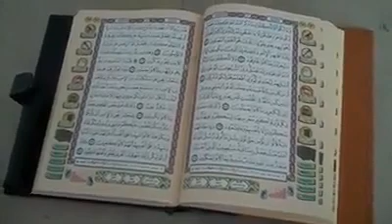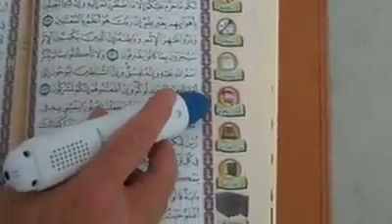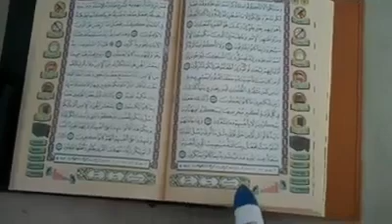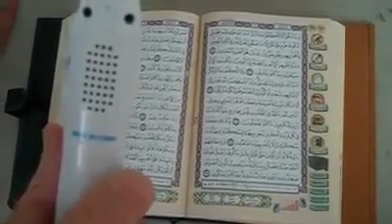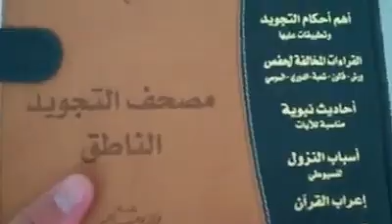ONE TOUCH QURAN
Manzoor Abbasi --youtube mnzabbasi100'channel.